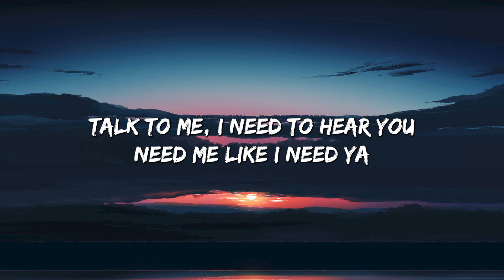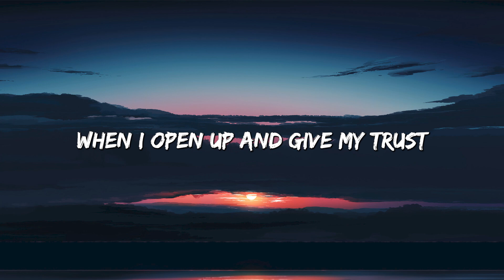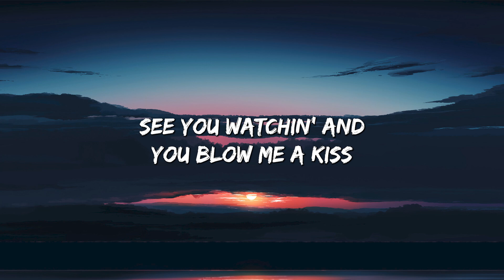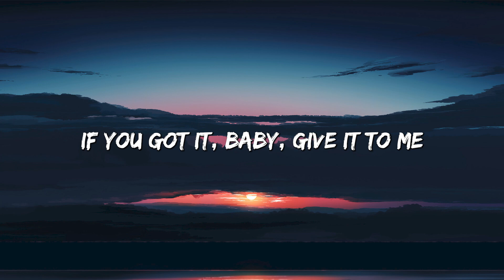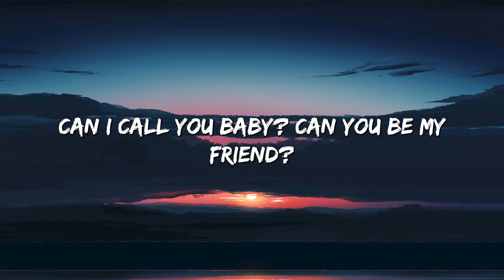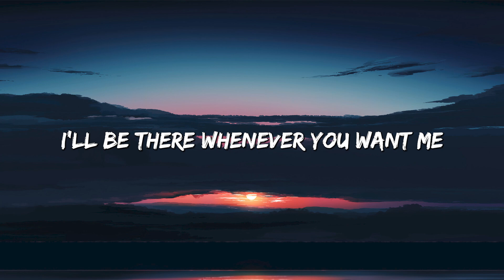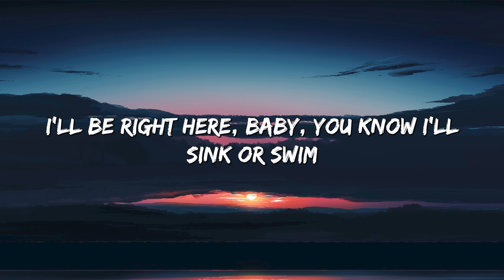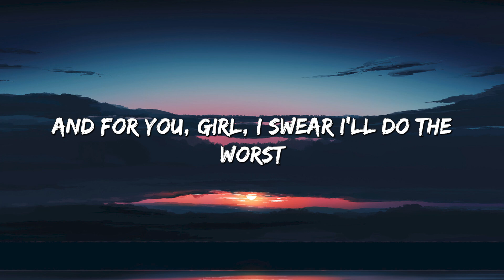Falling - Trevor Daniel (Lyrics) || Dua Lipa , Pink Sweat$... (MixLyrics)